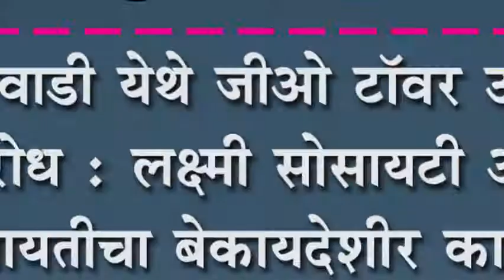राजापूरवाडी येथे जीओ टॉवर उभारणीस विरोध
राजापूरवाडी येथे जीओ टॉवर उभारणीस विरोध : लक्ष्मी सोसायटी आणि ग्रामपंचायतीचा बेकायदेशीर